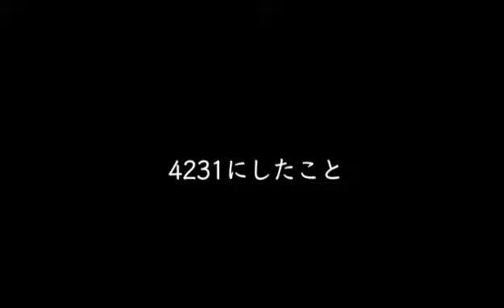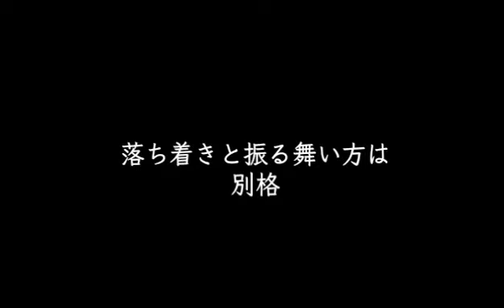【清水エスパルス】希望の光が見えた【vs川崎F】